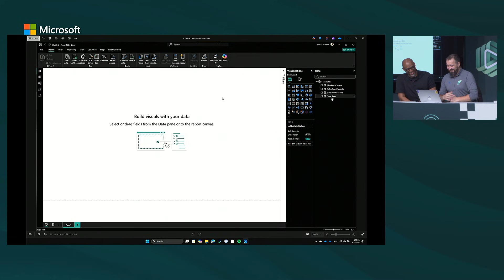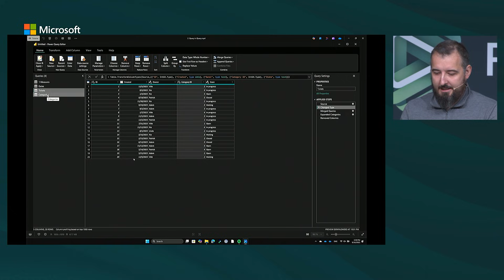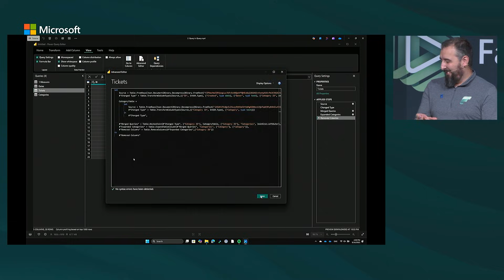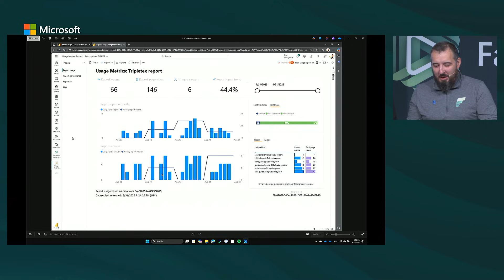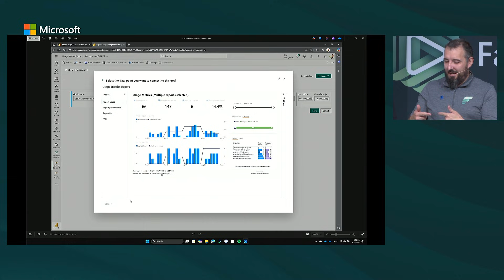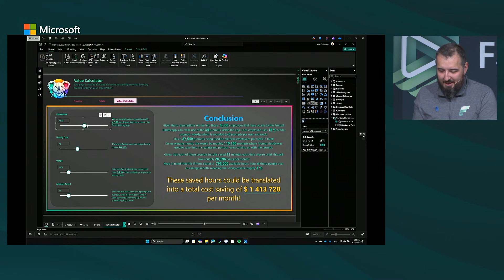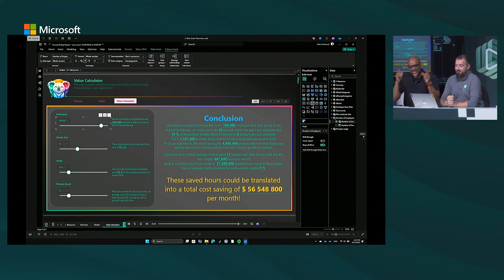4 Essential Power BI Tips Every Developer Should Know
In this episode of Fabric Tech Talk Friday, join Patrick LeBlanc and Ville Gulltrand, a Data Platform MVP from Sweden, as they share four game-changing Power BI tips that can save you time and improve your workflow.

From multi-selecting measures for formatting to advanced Power Query tricks, scorecards, and non-linear numeric ranges—these insights will make your Power BI experience smoother and more efficient.

Check out the Power BI Community blog for tips, guides, and community news